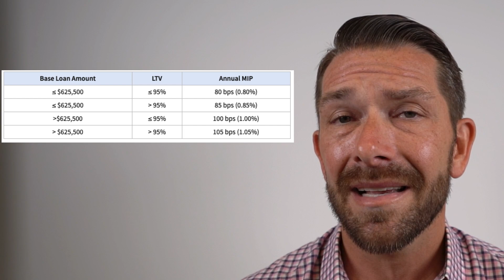Advantages of using an FHA Loan - First Time Home Buyer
Are you a first time home buyer wondering if an FHA Loan is the right mortgage for you when Buying a House?  What are the pros of using an FHA Loan?  What are the FHA loan requirements?  in this video, we discuss why FHA may be the perfect loan for you.

Interested in a FHA Loan - NEW FHA Loan Requirements - First Time Home Buyer - FHA Loan 2021